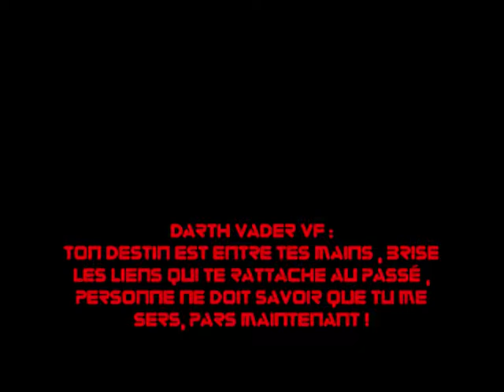Darth Vader voices (VO,VF)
this video is a test for the voice of Darth Vader